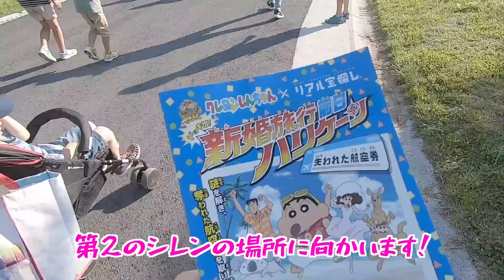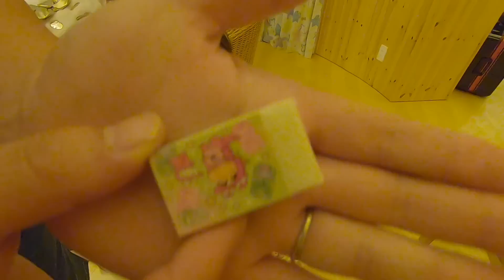ダンボールでどこに配達してもらう！？ハワイ？？不思議な宅急便でおでかけ アニメ クレヨンしんちゃん キティちゃん【ロボットチャンネル】 家族Vlog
提供元:DOVA-SYNDROME

みんなは、もしもどこにでも行ける不思議なダンボールがあったらどこに行きたい？？ロボ家がたどり着いた先には、たくさんのキティちゃんやクレヨンしんちゃんが！！